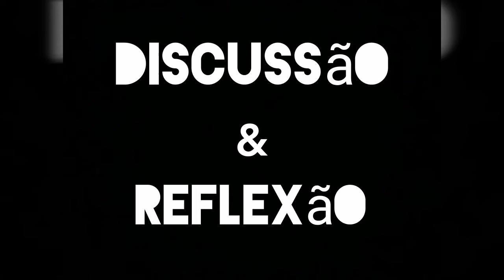T-shirt Bad - Michael Jackson (Minha Coleção)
| HOJE NA HISTÓRIA DE TJ |
Bem vindos ao primeiro vídeo do ano !!! 😉
No vídeo de hoje vou mostrar a t-shirt (blusa de baixo) do figurino "Bad"...